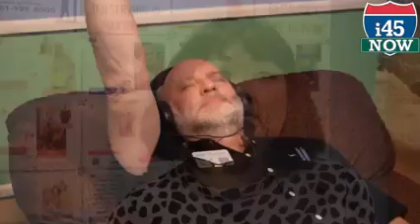Southeast Hypnosis Ribbon Cutting: Does Hypnosis Work?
Schedule your Free 30 min Zoom Screening to Determine if you can be a client